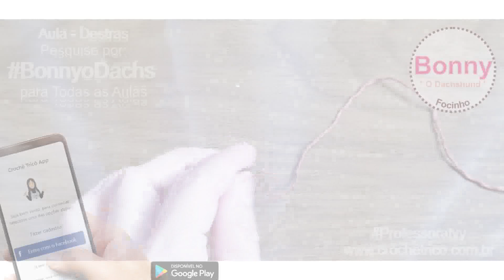BonnyODachshund - Focinho - Aula 03/09 - Destras - Prof. Ivy (Crochê Tricô)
Para esta execução usamos:

Fio de Algodão (aqui usei Charme, Anne e Cléa 1000 e Cléa 5)
Lã à sua escolha
Agulha para Crochê 1,5 mm
Agulha de Tapeceiro
Tesoura
Fibra Acrílica
Olhos para Amigurumi
Focinho para Amigurumi

Novas Aulas todas as Terças(Destras) e Quartas(Canhotas) ou Quintas(Destras) e Sábados(Canhotas) às 14 horas.

Está no ar o nosso App!
Com Crochê Tricô App você todo o nosso conteúdo em suas mãos.